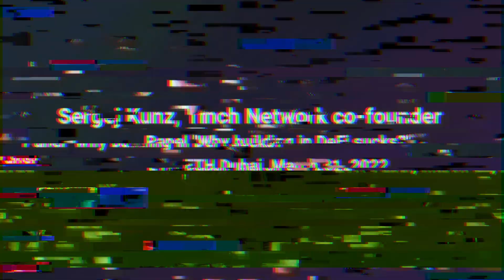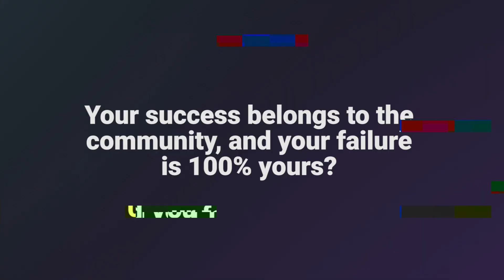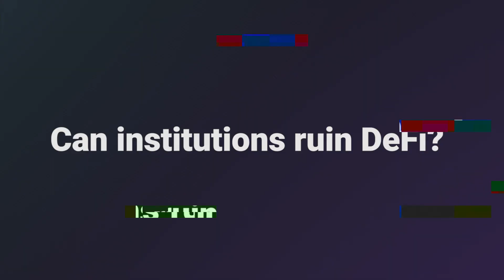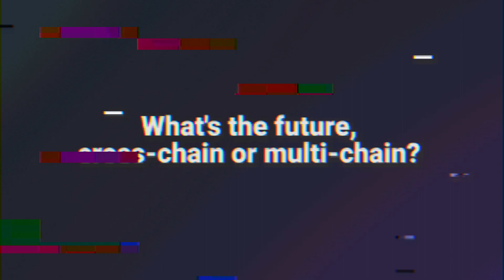Panel 'Why Building in DeFi Sucks?' | ETH Dubai 2022 | Sergej Kunz, 1inch Network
Check out another video with Sergej Kunz, 1inchNetwork co-founder, explaining ‘Why Building in DeFi Sucks’ at the ETHDubai conference.

0:00 Who are the degens?
1:35 No matter what you'll do they'll be unhappy?
3:02 Can we count token holders as users?
3:41 Your success belongs to the community, and your failure is 100% yours?
4:46 Can institutions ruin DeFi?
6:11 What improvements would you like to see in MetaMask?
6:36 What's the future, cross-chain or multi-chain?

✅ Official 1inch